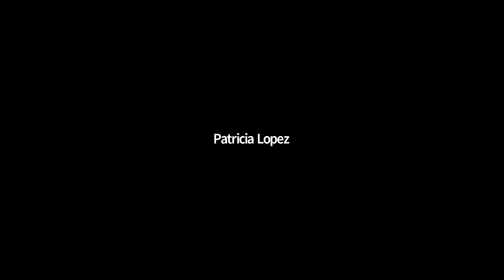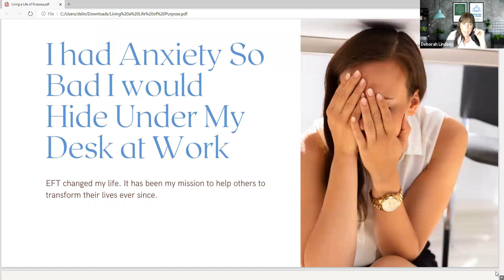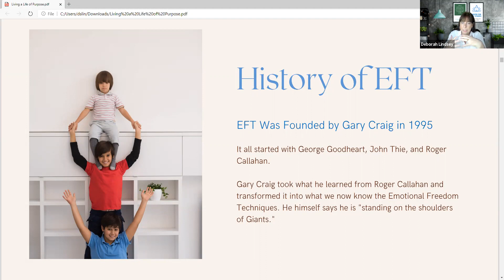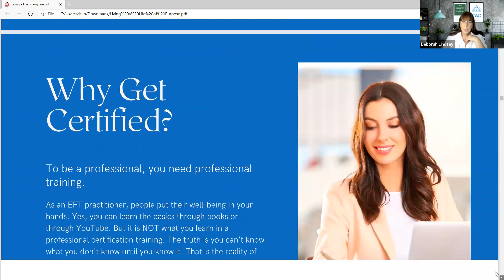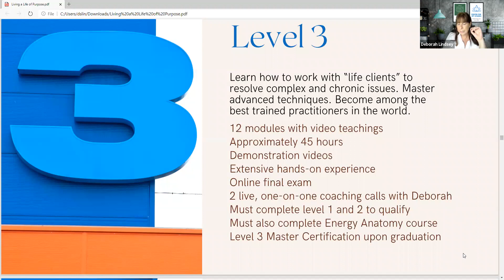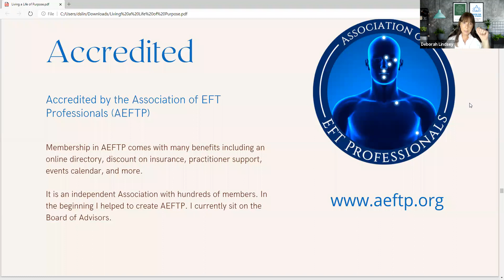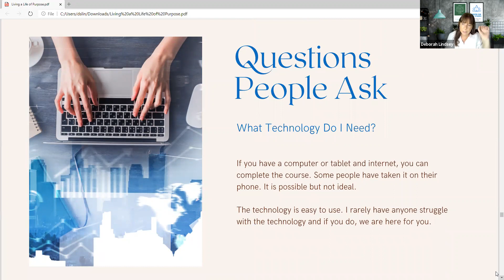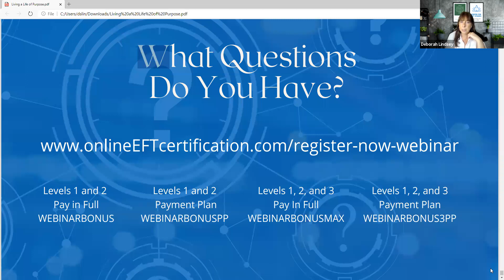Live Webinar, 11/12/20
In this video, Carol Eastin, a graduate of the EFT Tapping Certification program, at the Center for EFT Studies, talks about her experience in getting certified in EFT.

Learn how you can become certified today!